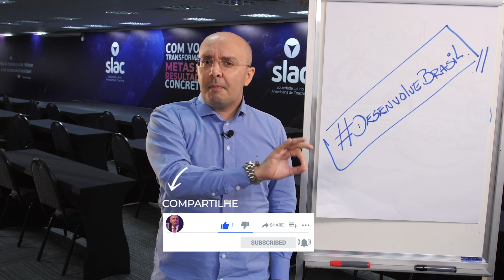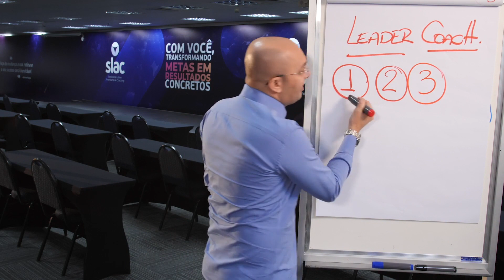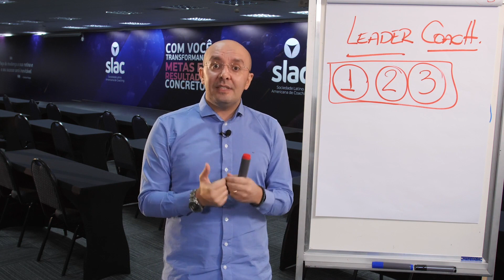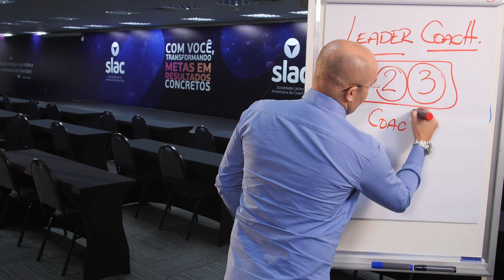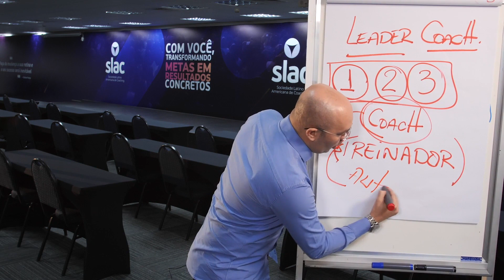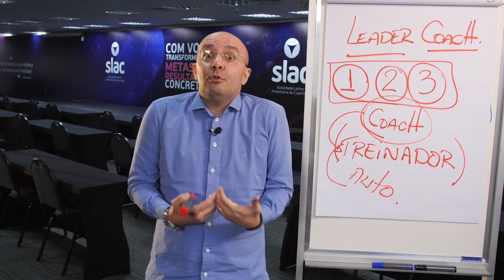O QUE É AUTOCOACHING? | Sulivan França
No vídeo de hoje eu falarei sobre o autocoaching. Assista!